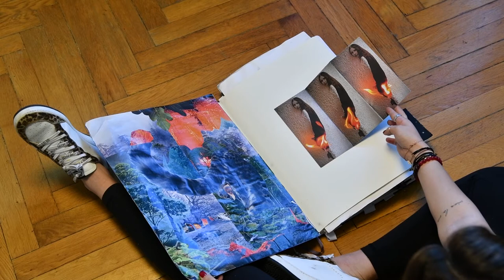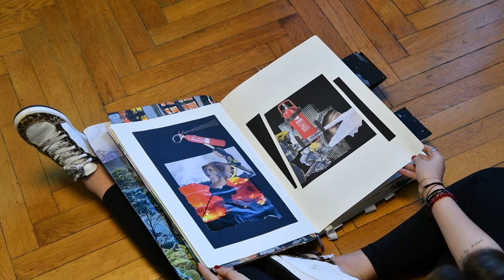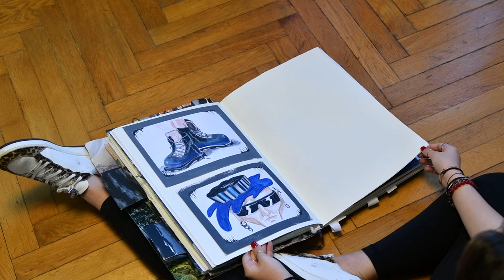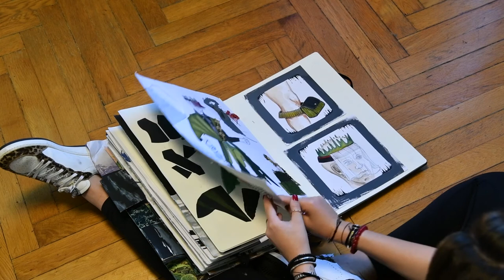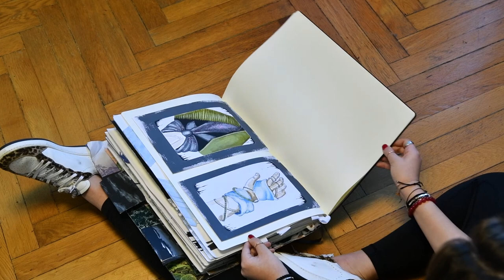My Fire Sketchbook 2